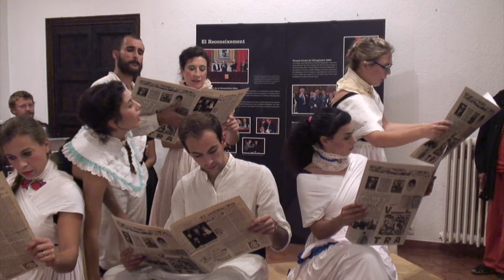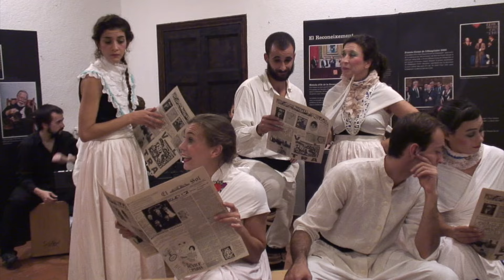Recreación histórica de la época de Rafael Barradas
Con motivo del 125 aniversario del nacimiento de Rafael Barradas.
Realizada por Plàudite Teatre en el Museo de Historia de L'Hospitalet de Llobregat, Barcelona.